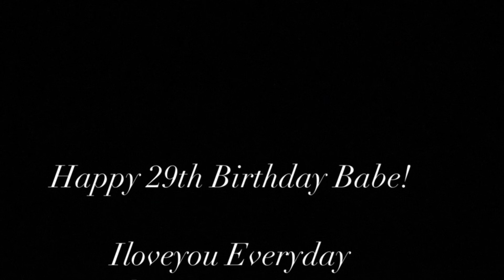Happy Birthday Babe! ❤️❤️❤️